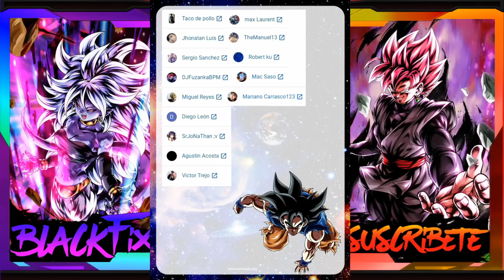DRAGON BALL LEGENDS COMO TENER MUCHOS CRISTALES GRATIS